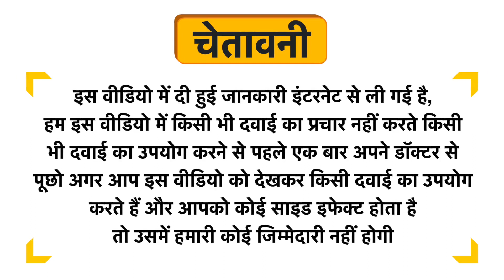Sprightly Amaranth Cranberry Super Food Bar Uses in Hindi | Side Effects | Dose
Sprightly Amaranth Cranberry Super Food Bar Uses in Hindi | Benefits | Side Effects | Dose